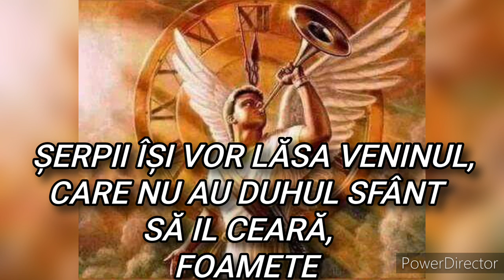Prorocie -Război,primejdii,semn,se închid granițele,foamete,cereți Duhul Sfânt